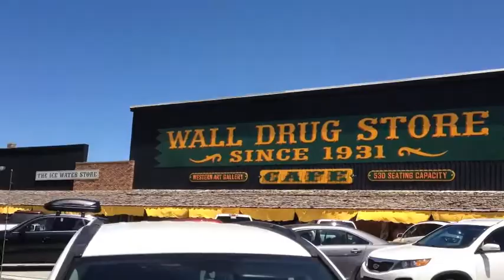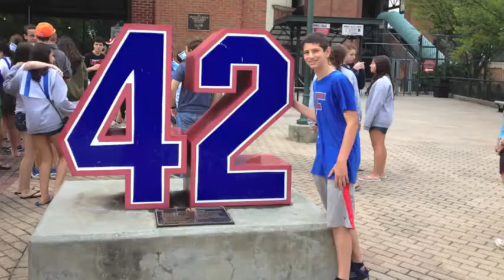USY On Wheels Classic 2014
USY On Wheels Classic BUS A 2014

Special Thanks to the bus A staff for making this the best summer of our lives!